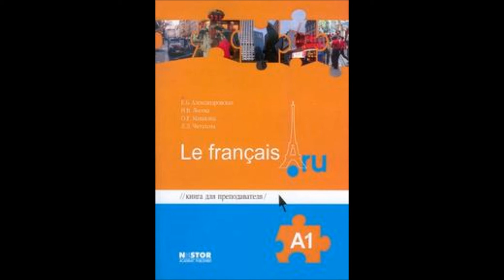Урок 8 Упражнения в чтении А В С стр 54